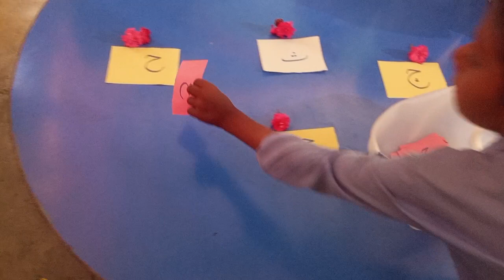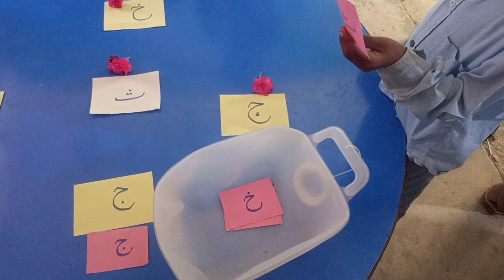ECE Activities#greatthall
ECE Activities#greagthall